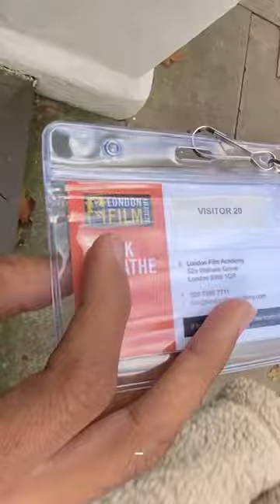Train driver ke mood swings🥲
monkeymind._

Next video 5 PM tomorrow